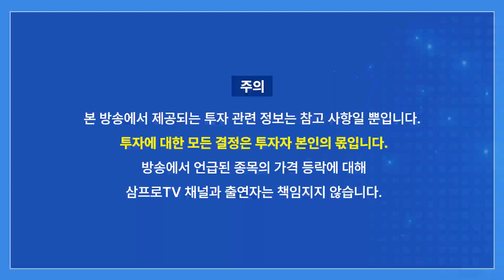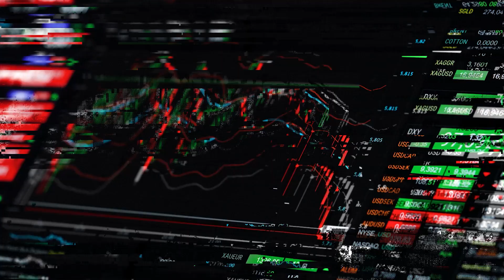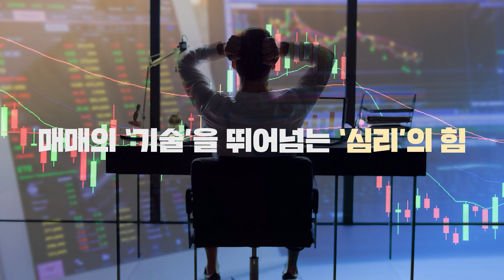일단 살아남아야 반등도 맞이한다 f. 미래에셋증권 정웅 선임매니저 [글로벌 마켓브리핑]